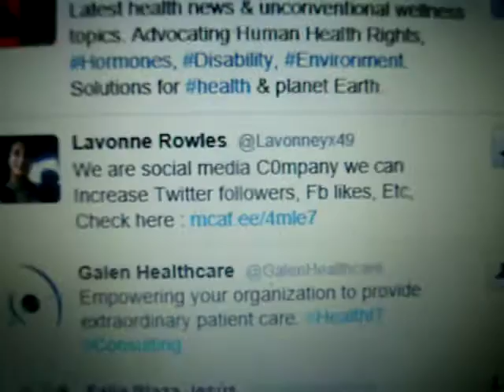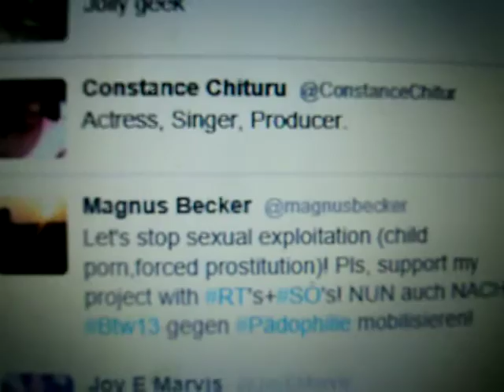NBC News Washington - Media Invitation From Nicholas Pegues for Congress 2014 (GOP)